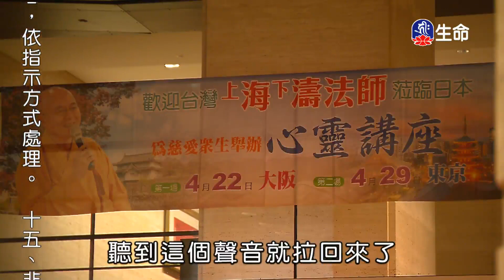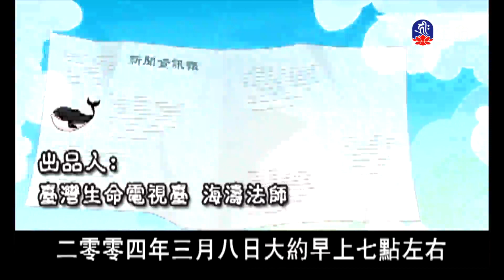善用其心_海濤法師心靈講座_(lifetv_20211125_03:00)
海濤法師心靈講座_善用其心。